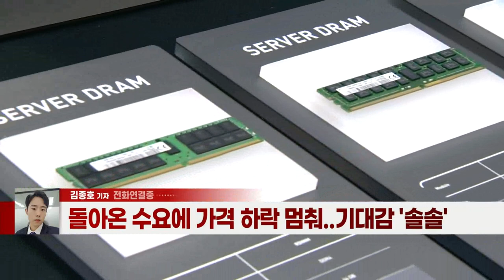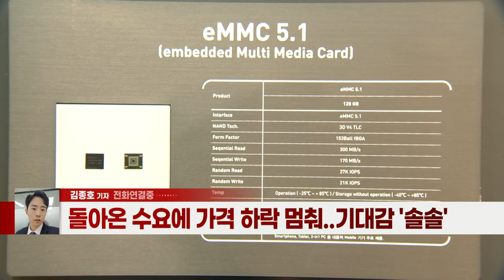‘반도체의 해’ 되나… 새해 삼성전자·SK하이닉스로 쏠린 눈 (20220103)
- 힘 얻던 ‘반도체 겨울론’... 반도체株 ‘주춤’
- 돌아온 수요에 가격 하락 멈춰... 기대감 ‘솔솔’
- 겨울 지났다... 올해 메모리 가격 상승 압력 높아
- 긍정적 전망에 삼성전자·SK하이닉스 실적 기대감↑
- 삼성전자, 사상 최고 수준 실적... “영업익 58조”
- SK하이닉스, D램 반등 수혜... 목표주가 대폭 상향